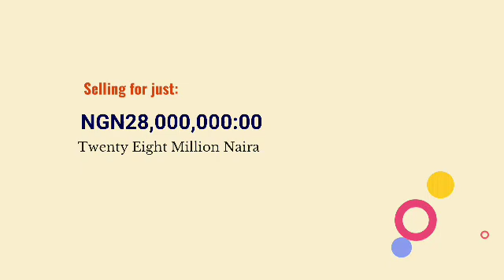FIVE (5) BEDROOM DUPLEX FOR SALE AT GBERIGBE, IKORODU FOR NGN28MILLION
Five (5) Bedroom Duplex set on a parcel of land measuring about 680square meters at Gberigbe area of Ikorodu, Lagos, selling for just NGN28Million.